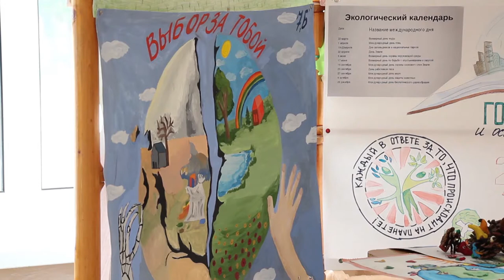В Анапе продолжают работать лагеря дневного пребывания